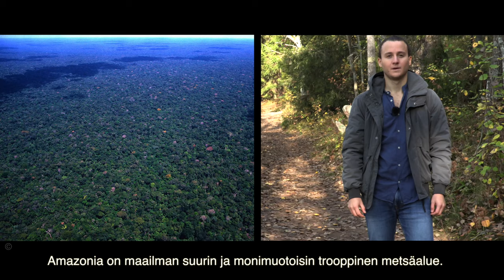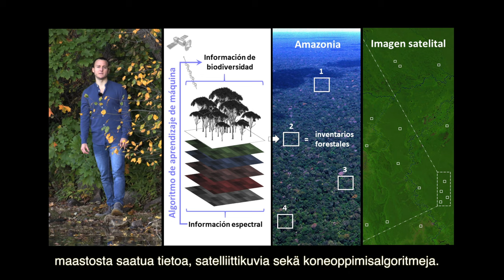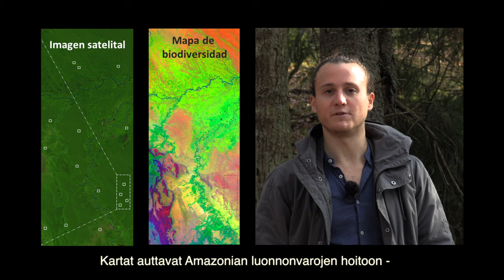Uso de imágenes satelitales para mapear patrones de biodiversidad en la Amazonia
Video sobre el uso de imágenes satelitales y algoritmos de aprendizaje de máquina para mapear patrones de biodiversidad en la Amazonia. Subtítulos traducidos al finés (Suomennos: Ronja Levola)